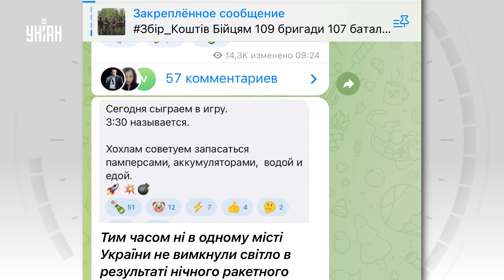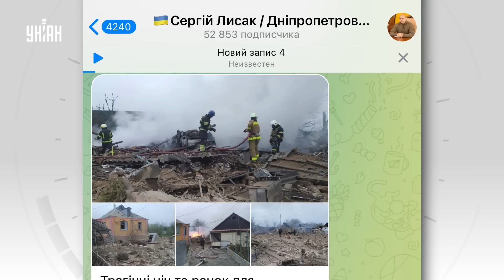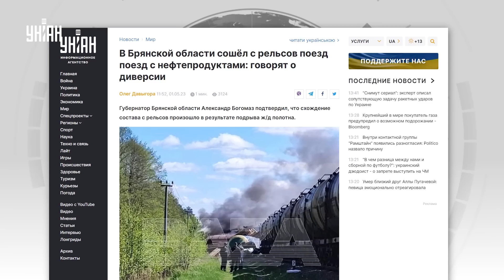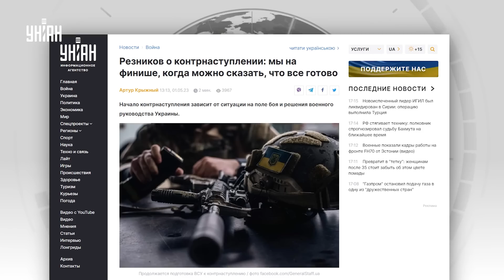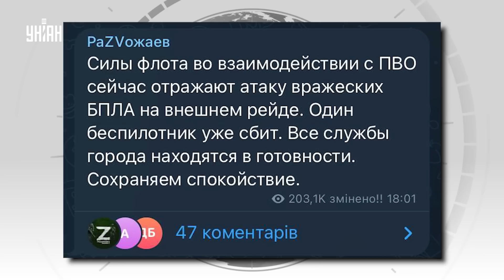Россиян обломали, в Крыму громко, ВСУ атакуют в Бахмуте. Главные новости | 1 мая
UA - Росія влаштувала нову нічну атаку ракетами, ЗСУ відігнали орків з деяких позицій у Бахмуті, у Криму лунають вибухи, а Рєзніков зробив заяву про контрнаступ. Крім того, Кадиров замислився над створенням своєї армії. Головні новини дня – в огляді УНІАН.

RU - Россия устроила новую ночную атаку ракетами, ВСУ отогнали орков с некоторых позиций в Бахмуте, в Крыму гремят взрывы, а Резников сделал заявление о контрнаступлении. Кроме того, Кадыров задумался о создании своей армии. Главные новости дня - в обзоре УНИАН.